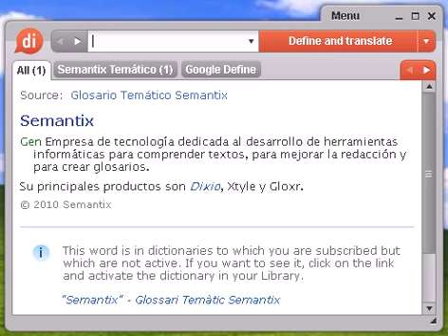Definición de cedro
cedro, diccionario, definición, significado, español, castellano, dixio, cedros